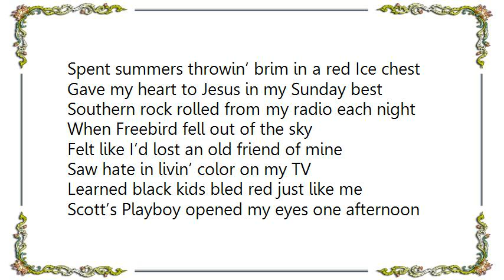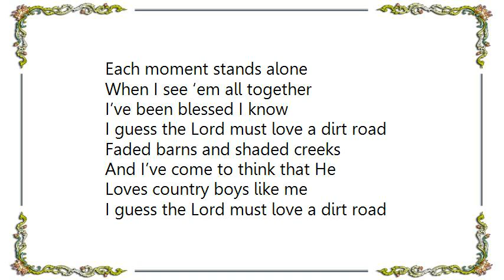Craig Morgan - Country Boys Like Me Lyrics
[Lyrics Craig Morgan - Country Boys Like Me]
Spent summers throwin’ brim in a red Ice chest
Gave my heart to Jesus in my Sunday best
Southern rock rolled from my radio each night
When Freebird fell out of the sky
Felt like I’d lost an old friend of mine

Saw hate in livin’ color on my TV
Learned black kids bled red just like me
Scott’s Playboy opened my eyes one afternoon
I noticed Jenny’s eyes were blue
And Mama prayed for my every move

When I stop and remember
Each moment stands alone
When I see ’em all together
I’ve been blessed I know
I guess the Lord must love a dirt road
Faded barns and shaded creeks
And I’ve come to think that He
Loves country boys like me

A slow sunset can make my day
Love’s more than a yes in a Chevrolet
John 3:16 still brings me to my knees
Yeah, I stand here at peace
Knowing who I’ll always be

Lord keep smiling down on me
And all them country boys like me